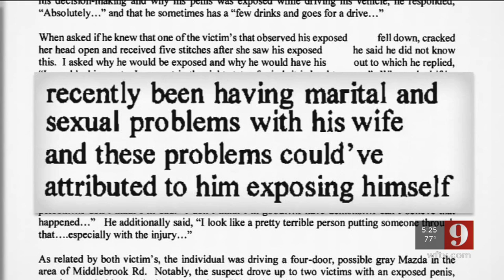Video: Orlando man behind bars accused of flashing two women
An Orlando man is in the Orange County jail, accused of flashing two women.